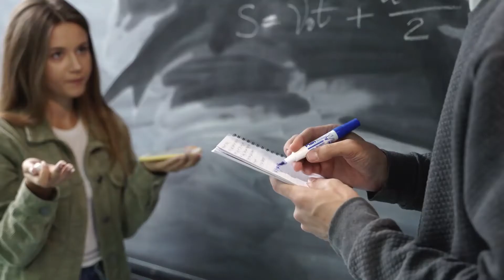Career Guidance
IC’s distinctive career guidance event is finally here!
This June 2 & 3, Grades 10 & 11 students will attend a remarkable career guidance event organized by IC’s Chalhoub Group University Admissions and Career Guidance Center.
18 sessions, 25+ majors and 45 motivational and successful alumni speakers are sure to make this event filled with tips, advice and information on the pioneering careers and how to choose them.
From roots to wings!